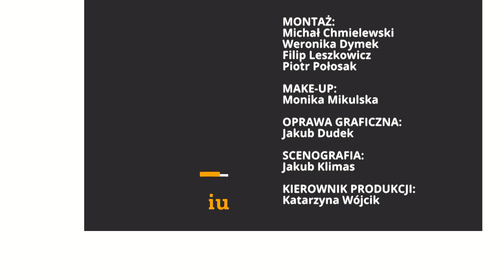Wraki rosyjskich czołgów w Kijowie. Nie takiej parady chcieli Rosjanie | Żak | Republika po południu